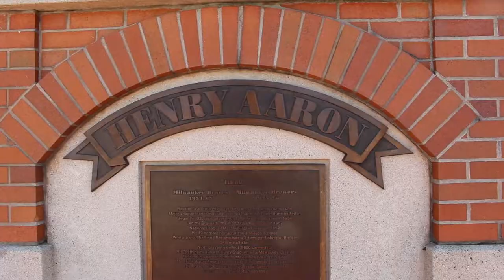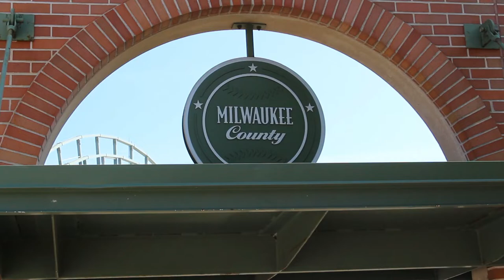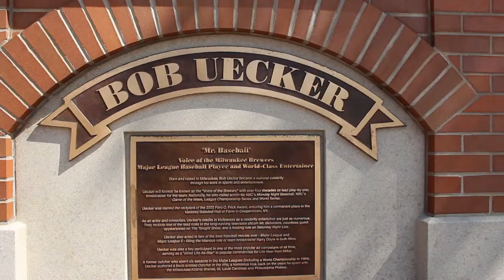BHD's Psychology Post-Doc Fellowship is 2nd to None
See why Milwaukee County DHHS Behavioral Health Division is the place to be for an AAPIC-certified post-doc fellowship in psychology.